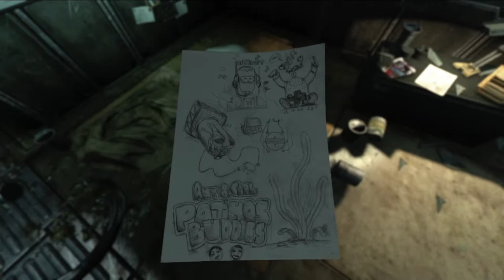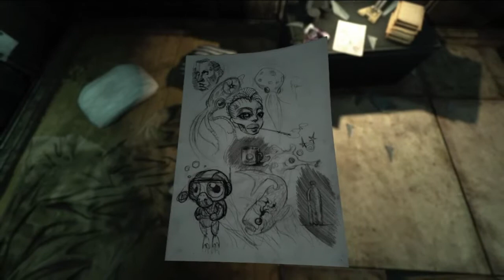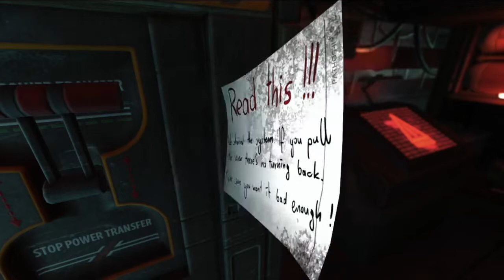SOMA Episode 4- CAAAAARL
I found Carl!! :D